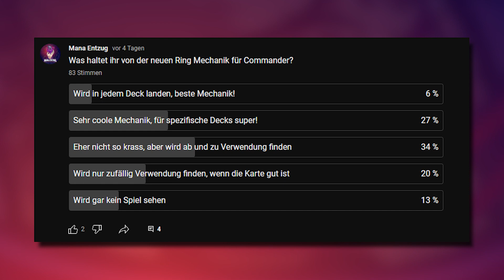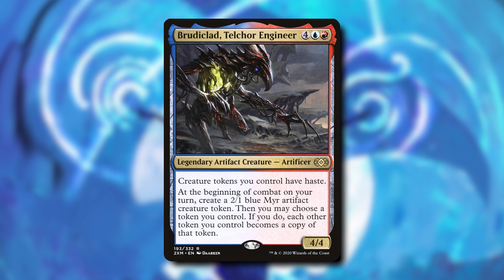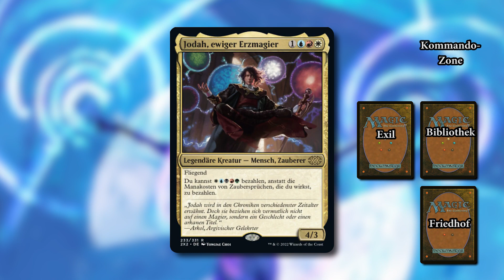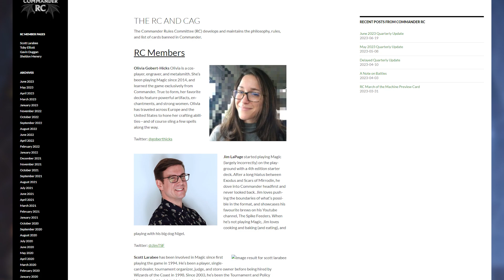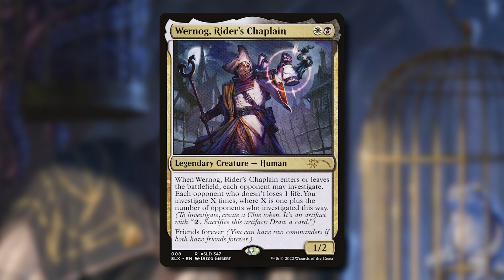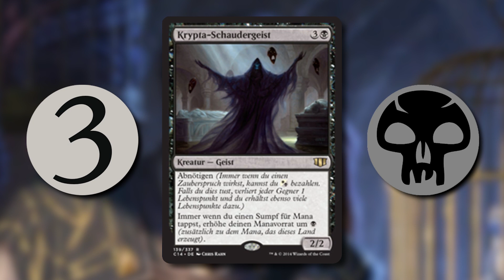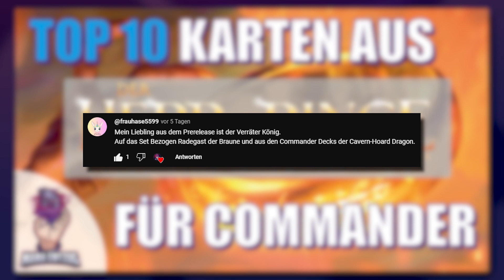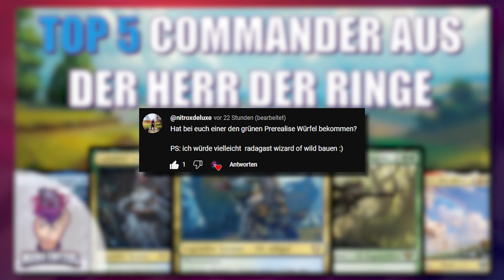Wie funktioniert Commander? | Mana Entzug 36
Damit kannst du die Podcastfolgen einen Tag früher hören, extra Bereiche im Discord freischalten, in den Videobeschreibungen/Show Notes künftiger Folgen als Supporter aufgeführt werden bis hin zu einem Video-Call im Monat mit allen "Mana Entzug - Tier" Patreons 🤩

Vor kurzem hat sich, fast schon überraschend für mich, die Frage auf dem Discord gestellt, was eigentlich Commander ist bzw. wie man Commander spielt. Und da ist mir mit Schrecken aufgefallen, dass dies zwar ein Commander Podcast ist, aber noch in keiner Folge die eigentlichen Spielregeln erklärt und dargestellt wurden. Da ich aber auch den Anspruch habe Fortgeschrittene mit dem Podcast für Commander zu begeistern, habe ich versucht mir Ausnahmen aus den offiziellen Regeln die man bei Wizards of the Coast nachlesen kann zu identifizieren und zusammenzutragen. Deswegen werde ich erst grob über die Regeln sprechen und danach im Detail die Ausnahmen mit Beispielen von Karten und Interaktionen illustrieren. In der Startphase geht es kurz um die letzte YouTube Umfrage und in der Endphase gehe ich auf all die tollen Kommentare zu den letzten beiden Podcastfolgen ein, über die ich mich sehr gefreut habe :)

00:00 Intro | Startphase
03:34 Wie funktioniert Commander?
05:30 Spielregeln
14:15 Ausnahmen
28:39 Endphase

Ankündigung von WotC bzgl. Rassismus auf Magic Karten

Du hast Fragen, Anregungen oder suchst Leute zum Magic spielen? Komm auf den Discord von Mana Entzug oder kontaktiere mich einfach über die Social Media Kanäle.

Jakob,
Mana Entzug Podcast This content is unofficial Fan Content permitted under the Fan Content Policy. Not approved/endorsed by Wizards. Portions of the materials used are property of Wizards of the Coast. ©Wizards of the Coast LLC.